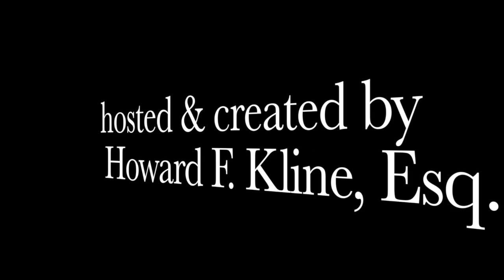Things You Need to Know about Real Estate & Big Data Integration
By itself and without context, Big Data has little or no value. Now, more than a Googolplex of Data is available for analysis. But what will we do with all of that data? The collection of data is still meaningless unless To read my full post in addition to the video, click on the following